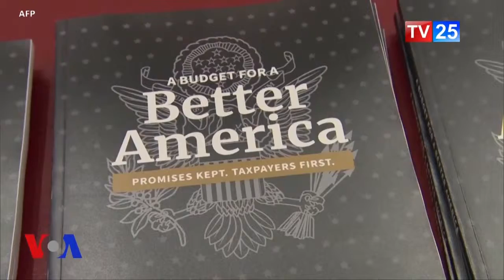აშშ-ის საგარეო დახმარების შემცირებას კანონმდებლები არ ეთანხმებიან